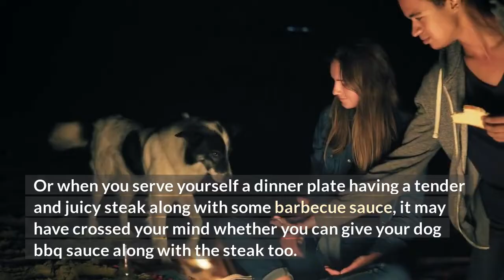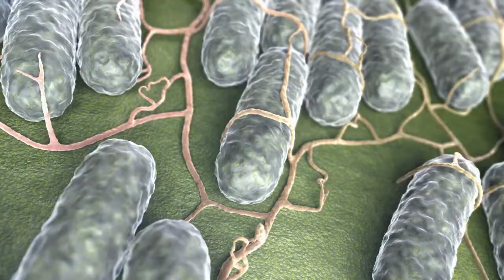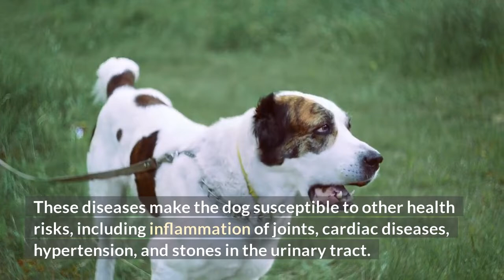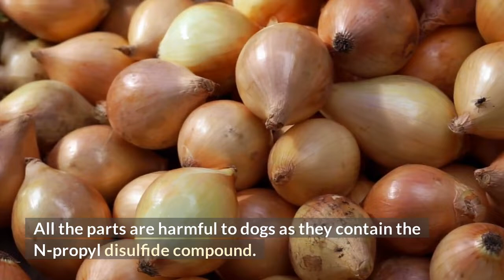Can Dogs Eat BBQ Sauce?